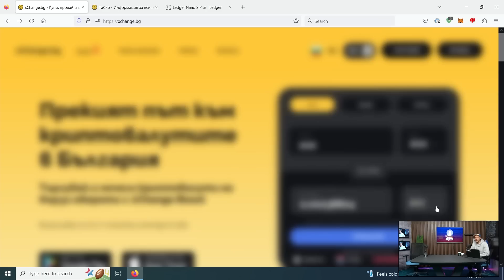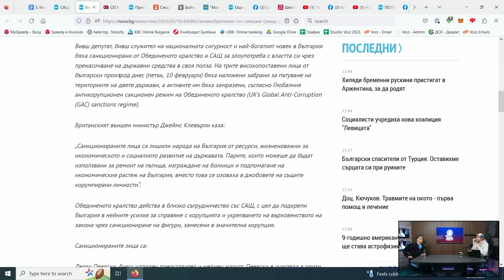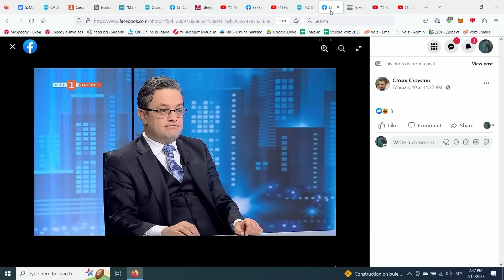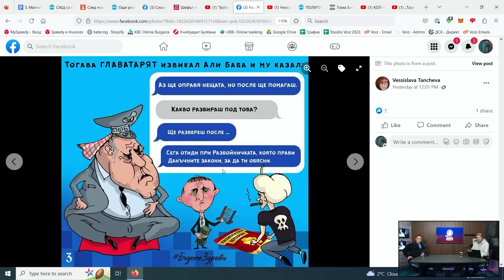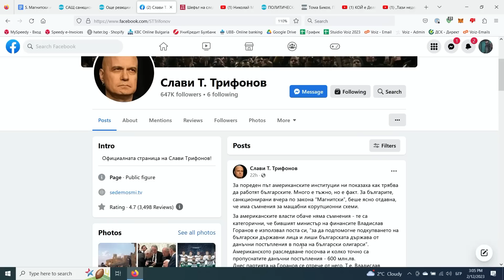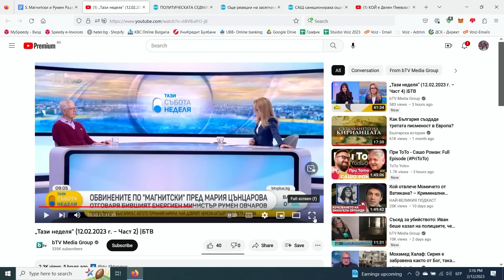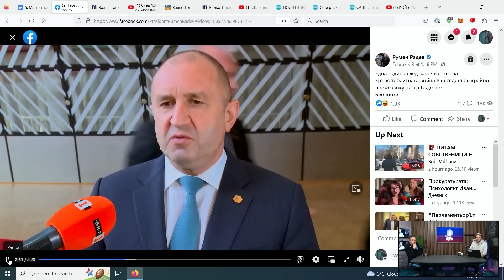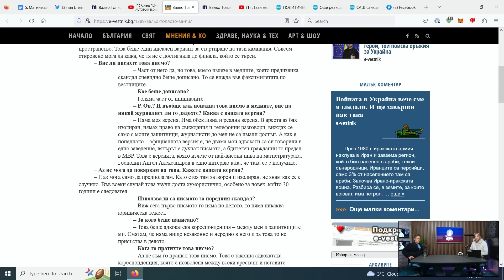Влади Горанов и Румен Овчаров Наказани по Магнитски - НВП 34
АБОНИРАЙ СЕ ЗА:
Контракоментар - @kontrakomentar

ℹ️ Някои от линковете по-горе са т.нар. affiliate линкове, което значи, че при евентуална ваша регистрация или покупка от тях, аз ще получа възнаграждение, което няма да е за ваша сметка.